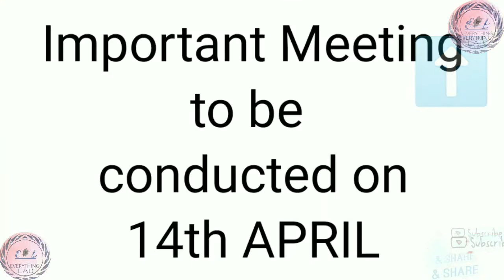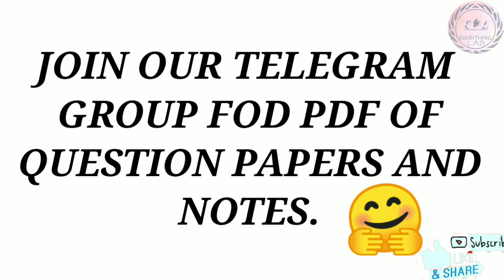JKBOSE Latest Meeting Result in Nothing ||Students in Trouble|| Class:10th&12th🔥🔥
Namaskar Dosto Aaj Ki  video mein humne aapke sath share kiya hai Class 12th &10 the ek exams ke baare MEI details jo ki Jammu division ka hai

also comment